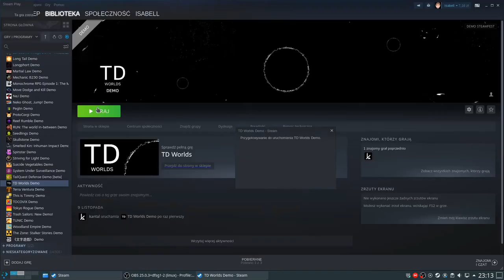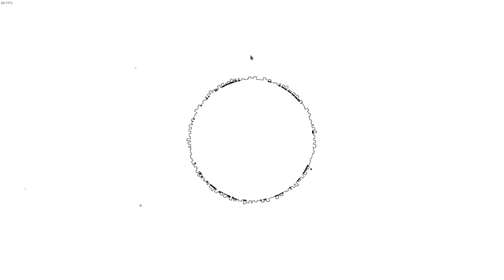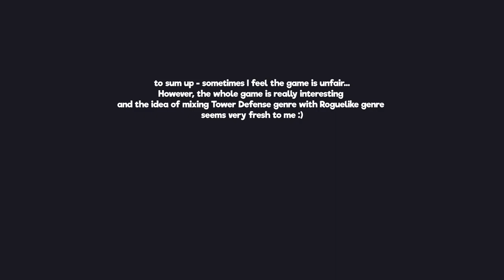TD Worlds - IndieDev plays IndieGames (No Commentary)